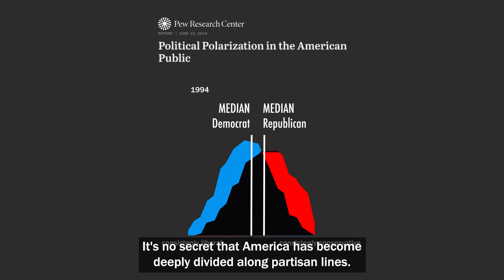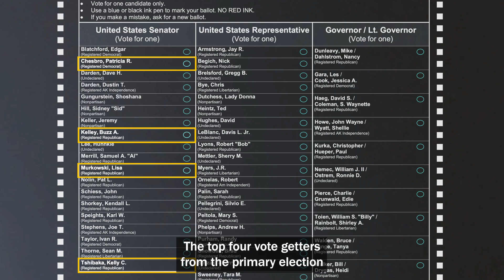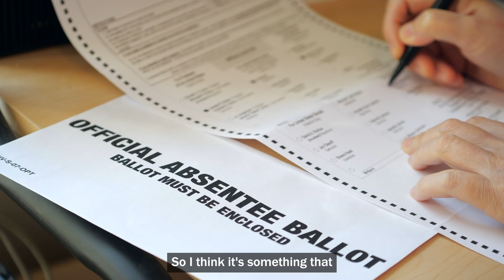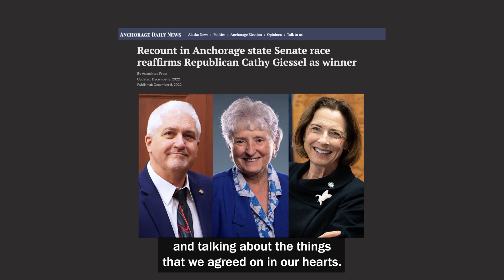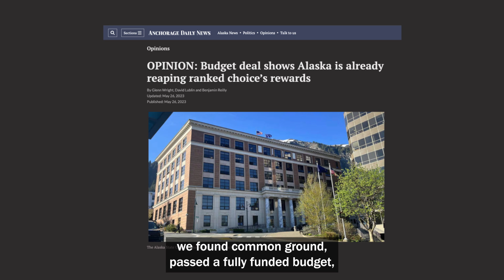Reforming Elections for a Better Democracy: Alaska as a Case Study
The Center for American Progress’ new video about Alaska’s “Final Four” election system brings together Alaskan legislative leaders from across the aisle to discuss how this system works and early results indicating this reform can create a more representative democracy, decrease polarization, and help incentivize consensus building and more bipartisan governing.